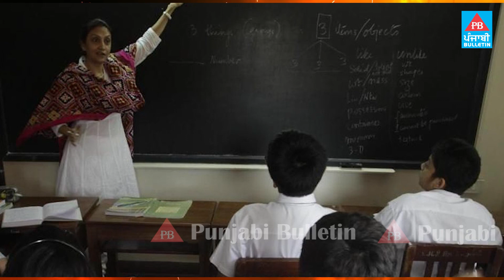CM ਮਾਨ ਨੇ ਪੁਗਾਇਆ ਇਕ ਹੋਰ ਵਾਅਦਾ, ਟ੍ਰੇਨਿੰਗ ਲਈ ਸਿੰਗਾਪੁਰ ਭੇਜੇ ਜਾਣਗੇ ਸਰਕਾਰੀ ਪ੍ਰਿੰਸੀਪਲ | Punjabi Bulletin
Punjabi Bulletin